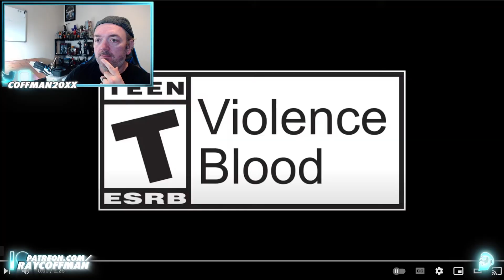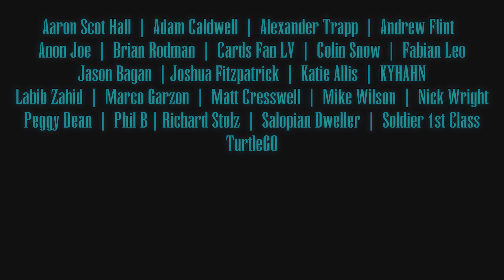RAY REACTS! Crisis Core: Final Fantasy VII REUNION Release Date Trailer!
The time draws near! RAY REACTS! Crisis Core: Final Fantasy VII REUNION Release Date Trailer!